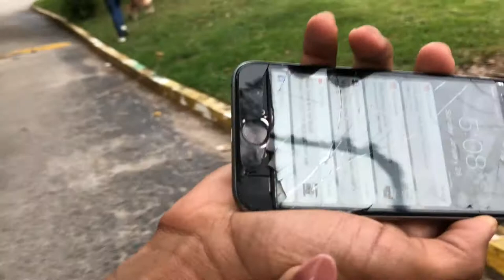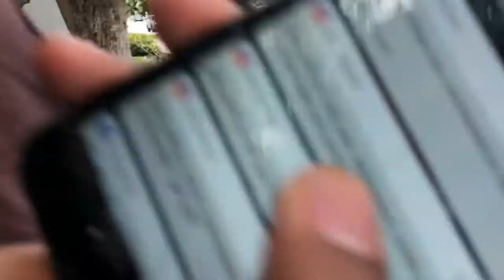I THROW MY BROTHERS CAR KEYS OUT THE WINDOW!! | Vlog 4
Hey guys, this is Vlog 4. hope you guys enjoy!